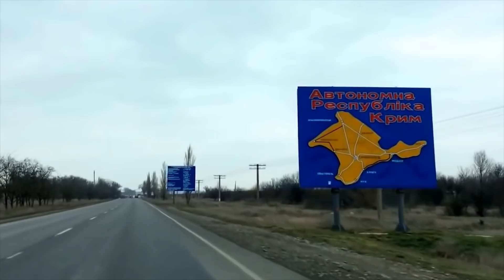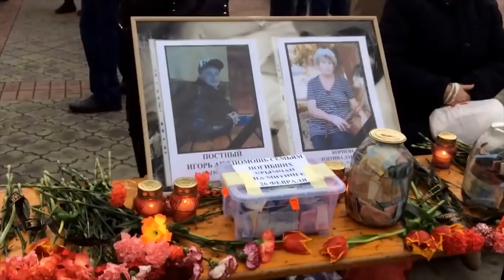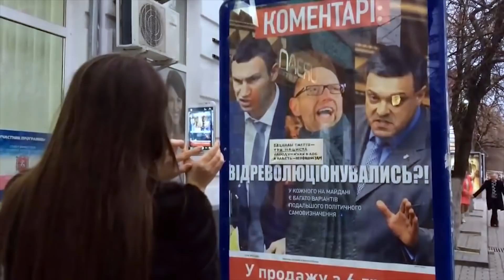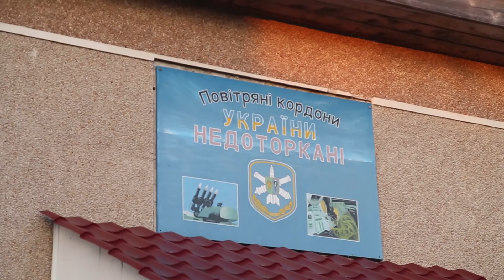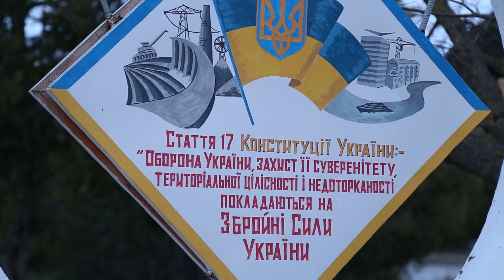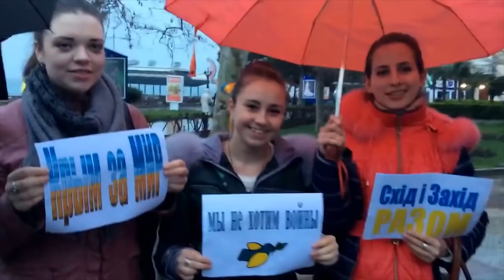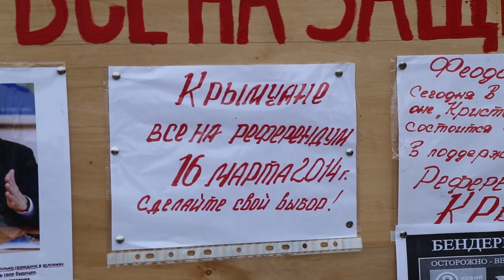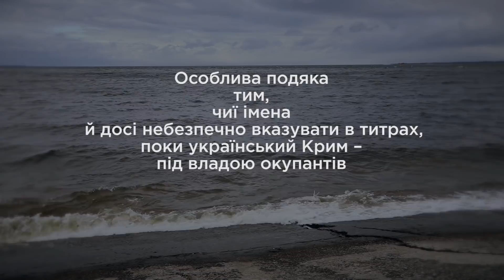Хроніки анексії (2019). Фільм Богдана Кутєпова | Hromadske.doc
Окупанти. Тоді ніхто не думав, що вони залишаться надовго. Та це був лише початок. У перший день безжальної й безглуздої "«кримської весни» 2014-го журналіст Громадського Богдан Кутєпов проривався у поки підконтрольний Україні Крим.

Фільм «Хроніки Анексії» – це не повна картина окупації, а суб'єктивно пережиті її фрагменти. Упродовж майже тижня Богдан стрімив і знімав від Євпаторії – до Феодосії. Мітинг українських патріотів у Ялті та облога морпіхів у Бахчисараї. Кримськотатарська родина з Ісмаїл-Бею та фейкова капітуляція офіцерів у севастопольському штабі ВМС України. Цей фільм не викриває всього трагізму вторгнення з Півночі, але це його власні Хроніки анексії.

Фільм переміг на конкурсі «Честь професії 2020» в номінації «Найкраща публіцистика».